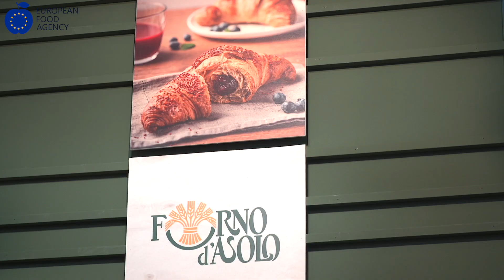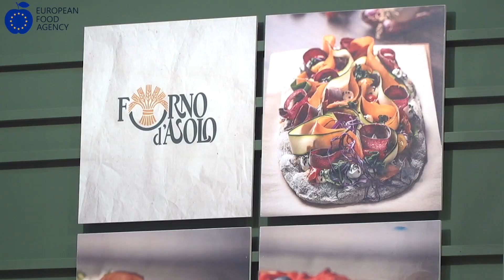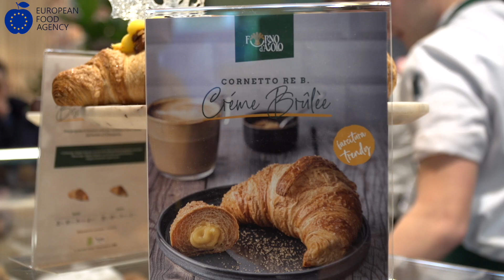Forno d'Asolo: il gusto al servizio della quotidianità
Forno d'Asolo è un brand di bakery dolce e salato che raggiunge 40mila clienti in tutta Italia. In dieci anni, l'azienda veneta ha raddoppiato il suo fatturato e ora punta a conquistare importanti mercati esteri, a partire da Germania, Francia e Stati Uniti.

I prodotti sono tanti e originali: dal maritozzo con e senza panna, al cornetto formato cubo, fino ai dolci vegani e integrali. In occasione di Sigep 2024, EFA News ha intervistato Andrea Ghirlanda, brand product manager di Forno d'Asolo, che ha svelato il suo target aziendale: regalare ai clienti dei bar e degli hotel una sorta di "minivacanza", un'immersione nel gusto e nei piaceri del palato, rendendo così più piacevole la quotidianità.